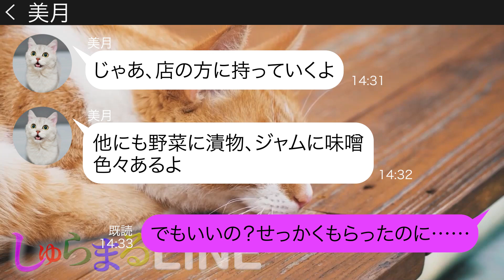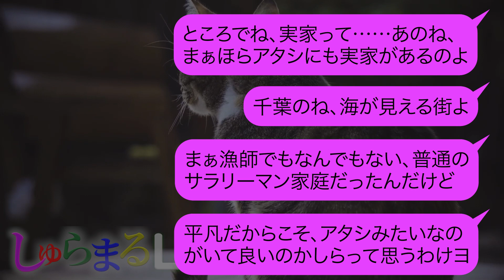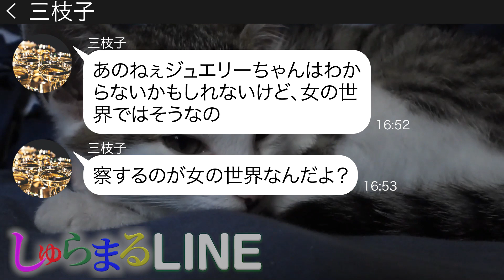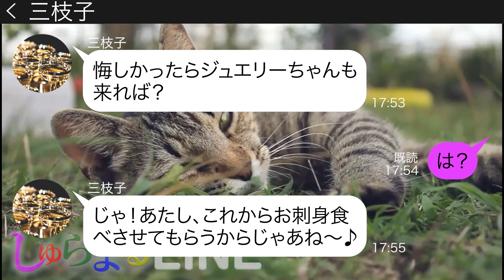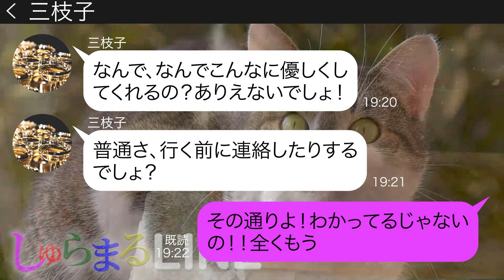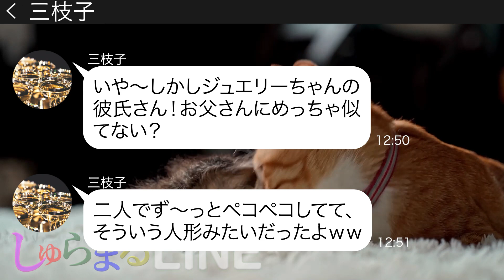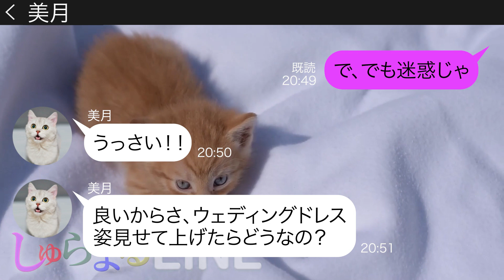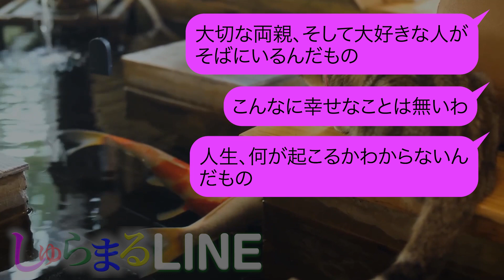【LINE】「実家泊めてもらうから手配しておいて！」何度も断ったのにTDL旅行の前日に勝手に私の実家をホテル代わりに宿泊を企むママ友→非常識な勘違い迷惑DQN女にある事実を伝えた結果【スカッとする話】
☆登場人物☆
ジュエリー→オカマバーのママ
三枝子→図々しいママ
美月→ジュエリーの旅行仲間　毒舌ママ